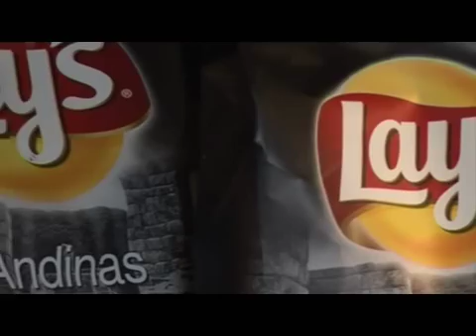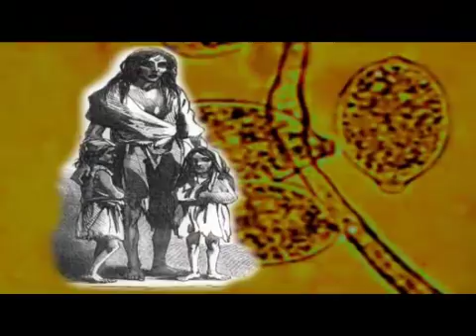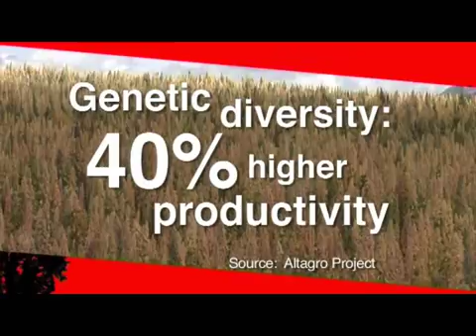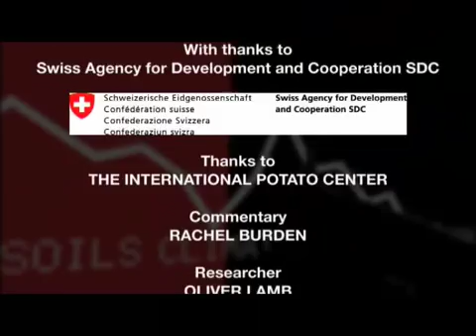One Sexy Tuber Part 2 of 2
Industrial farming has discarded genetic diversity in favour of a handful of high-yielding monocultures. But these exhaust the soil and are vulnerable to crop diseases and pests that genetic diversity protects against. Now some agribusinesses and farmers are seeing sustainable profits and productivity in encouraging crop diversity. Nature Inc. focuses on the humble potato in its home in the High Andes and in Africa and Asia to see how going back to long forgotten varieties can improve food security and on farm profits. As one scientist enthuses: "it is one sexy tuber".